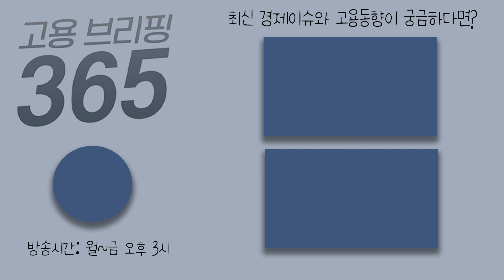패션업계 ‘모델변화’ 바람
[오늘의 이슈픽] 패션업계 ‘모델변화’ 바람
최근 한 의류 판매장 앞에 현실적인 마네킹이 나왔습니다. 패션업계에 모델 변화 바람이 불기 시작한 건데요. 이슈픽에서 짚어봅니다.

👩🏻 MC : 이정섭 아나운서
🧑🏻 출연자 : 신새롬 기자